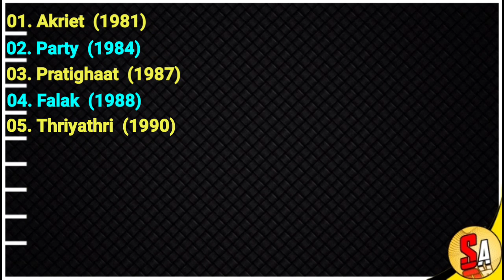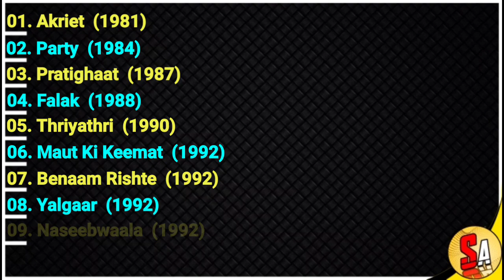Mohan Bhandari | Hindi Films Actor | All Movies List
Mohan Bhandari ,
Mohan Bhandari  movies,
Mohan Bhandari movies list,
Mohan Bhandari all movies,
Mohan Bhandari all movies list,
Mohan Bhandari films,
Mohan Bhandari filmography,
Actor,
Hindi Films,
Bollywood movies,
Bollywood films,
Bollywood,
movies list,
best movies of all time,
top movies,